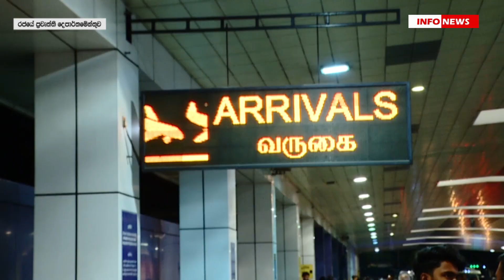කොවිඩ් පරදා චීන සංචාරකයන් යළිත් ශ්‍රී ලංකාවට